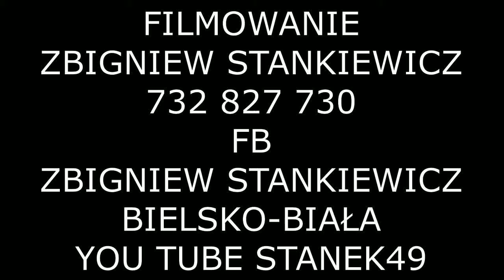STANEK49 ANNA i MAGDALENA JUROSZEK z ISTEBNEJ KOLĘDUJEMY ZYWIEC 13.0.2018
49 PRZEGLĄD ZESPOŁÓW KOLĘDNICZYCH i OBRZĘDOWYCH-ŻYWIECKIE GODY